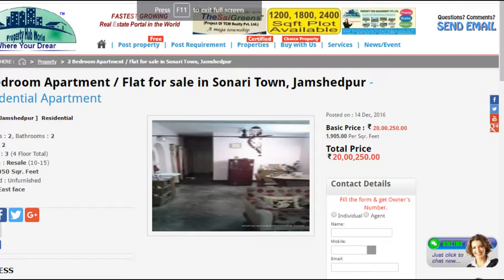2 Bedroom Apartment / Flat for sale in Sonari Town, Jamshedpur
Multistorey Apartment has unblocked view on front, facing Garden/Park. Situated at 3rd floor, this property is East facing. The type of ownership is Co-operative Society. Additional space for Puja Room is available. Ample space for covered car parking for residents. This spacious Multistorey Apartment was constructed approx. 10 to 15 years years back. Flooring of type Normal Tiles/Kotah Stone covers maximum part of the house.